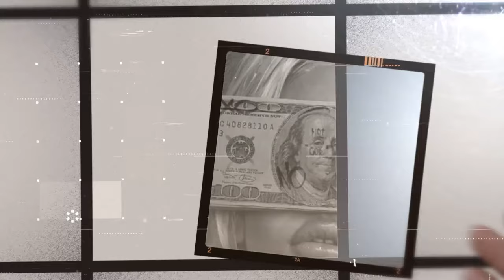U Cold Asf😍They Overlooked U,Now U Poppin,Your Level Up Got Them Gossiping, Name All In They Mouth✨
About me
Age 23
State: Michigan

🙏✨ Amazon wishlist 🙏✨

💋👩🏾‍💻FMOTT@soulfullygiftedtarot
💋👩🏾‍💻FMOIG@soullfulygiftedtarot

    🗯Personal reading 🗯
✨No Refunds✨

        1 question =$5
        3 questions =$15

   ⛔️No Death Questions or Pregnancy ⛔️
✨No Refunds✨

✨Time stamped PAP✨
          PAP options
   Forever rose flowers
      Pile 1 💄
      Pile 2🎯
      Pile 3🥴